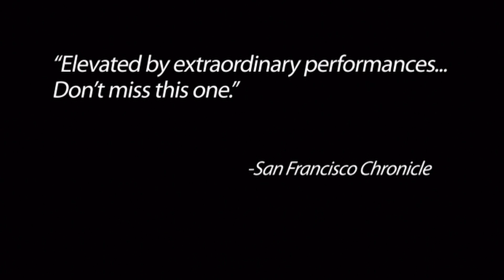Trailer: Holding Trevor